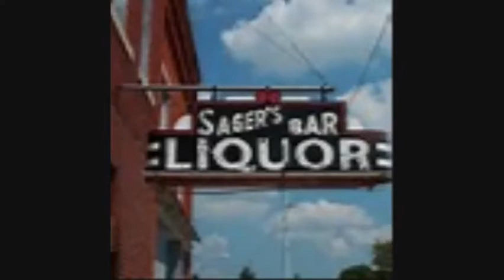TREXROCKSVIDEOS PARODY VIDEO MY HOMETOWN HOLGATE OHIO